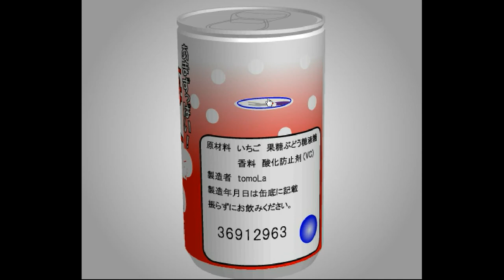TomoLaSiDo - Open Attempt Round Escape 8 Walkthrough